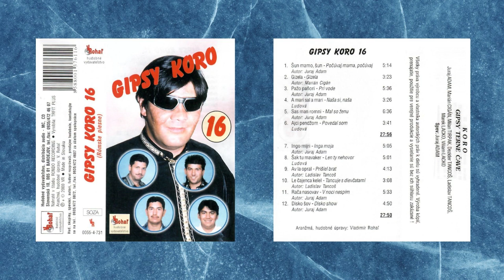Gipsy Koro 16, Ingo mijri, Autor Juraj Adam, Videorohaľ